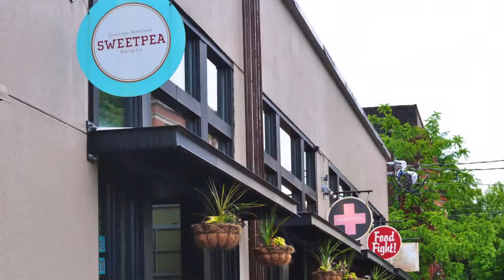Vegan Restaurants Portland Oregon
We at GreenCleanNW.com direct you to high quality cleaning services.

Here are the following cleaning services.

pressure washing
office and janitorial cleaning
window cleaning services
gutter cleaning and moss removal
Restaurant Hood and Vent cleaning
house cleaning
auto detailing
Pest Control
carpet cleaning

We are keeping the Great Northwest a cleaner place to live.